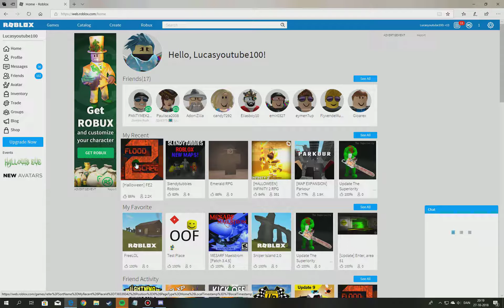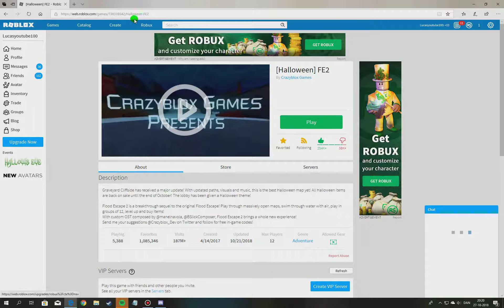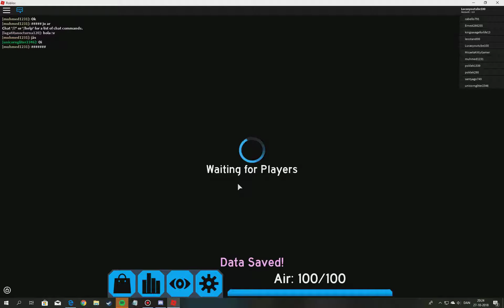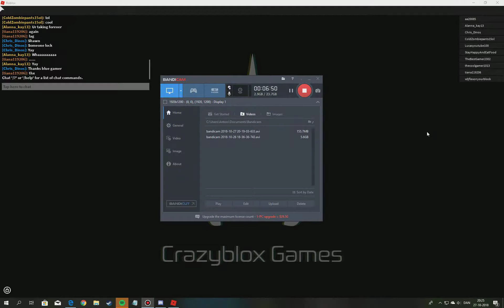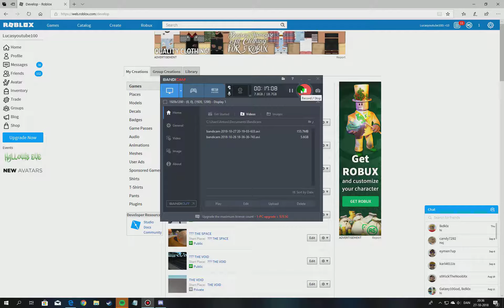Roblox i'm Back Flood Escape